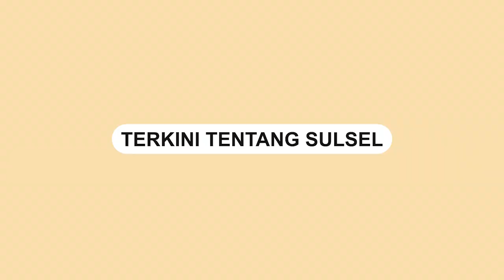Sejumlah Kendaraan Mogok Usai Isi BBM di SPBU, Diduga Dicampur Air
Sebuah video memperlihatkan beberapa kendaraan alami mogok usai mengisi BBM di SPBU Pesanggaran Banyuwangi.

Dalam video memperlihatkan kendaraan itu mogok.

Diduga BBM di SPBU Pesanggaran bercampur dengan air.

Terlihat pengendara itu menguras tangki kendaraanya dan mewadahi cairan yang diduga air itu menggunakan wadah botol air mineral.

Belum ada konfirmasi dari pihak berwajib terkait kendaraan yang mogok usai isi BBM.
Video terkini dan terbaru..